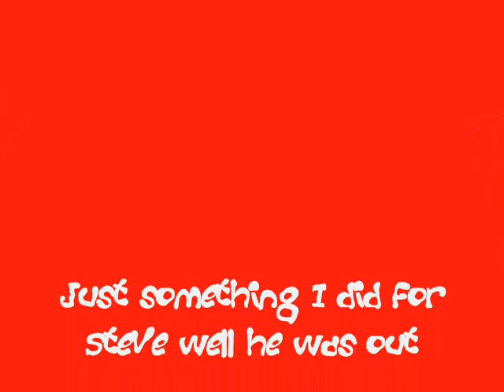My hubbie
Steve was out for the night, so i did this vid of him, cause you know I Loooove him :)